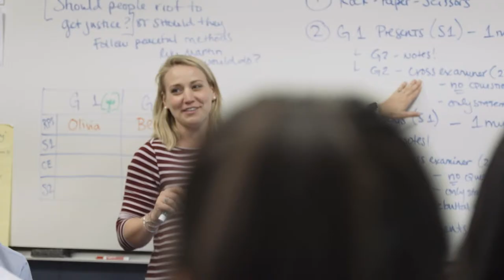Rectory School Website Video Banner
This video snippet is a brief introduction into Rectory School, an independent, co-ed school in Pomfret, CT serving grades K-9 (day school) and grades 5-9 (boarding school).